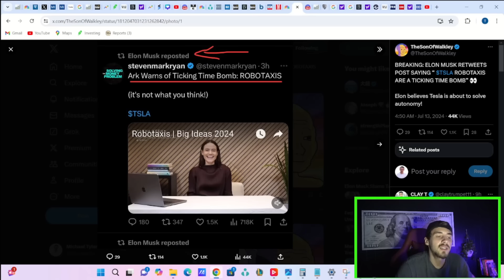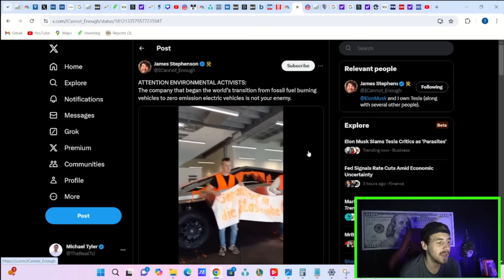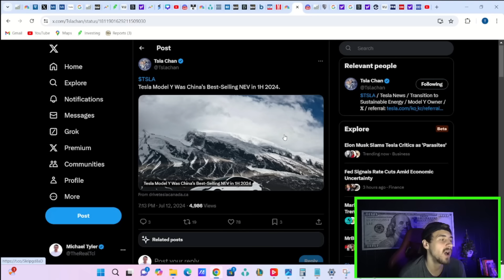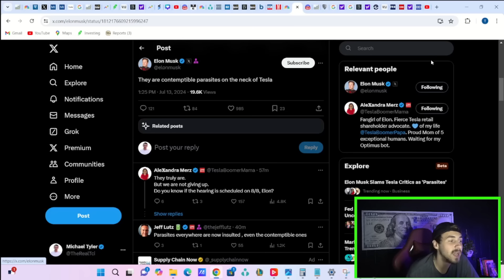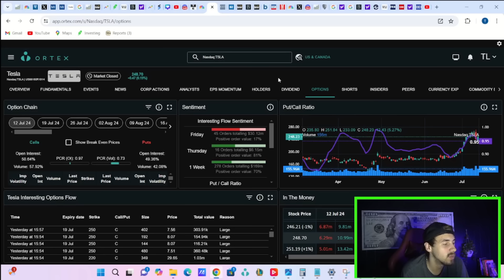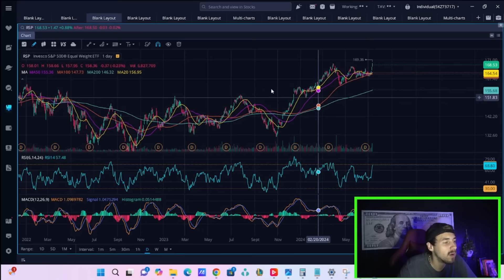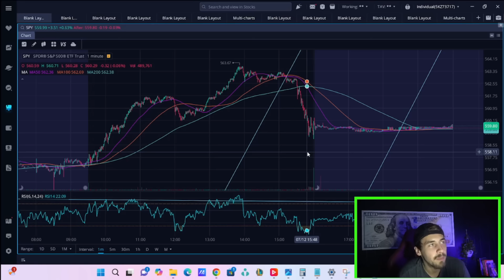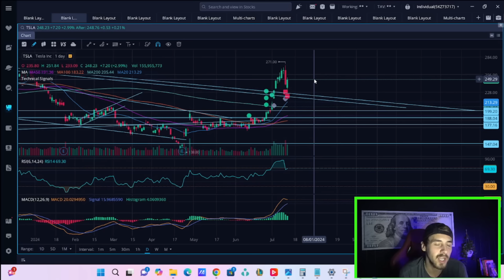Elon Musk: RoboTaxi's are a Ticking Time Bomb.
We are going to be going over everything you need to know about tesla stock here in this video and all of your tesla stock breaking news.